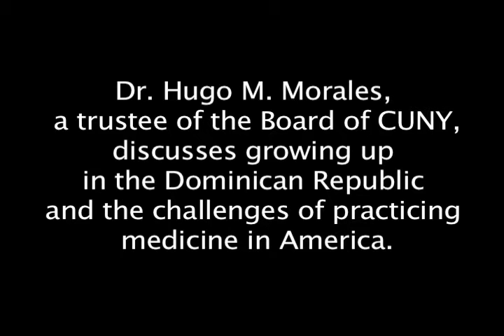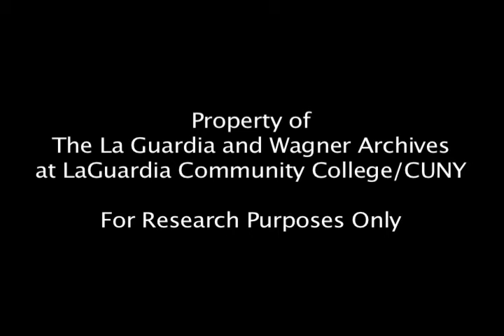Dr. Hugo M. Morales - Discrimination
In this series of videos, Dr. Hugo M. Morales recounts growing up in the Dominican Republic, relishing his mother's cooking, while lamenting the strictly enforced courtship rituals. He also remembers the difficulty faced by Spanish-speaking physicians in New York upon his arrival here in the mid-1950s.

Dr. Morales was born in the Dominican Republic to a family that embodied the twin themes of hard work and determination. His father sold the family property and moved from the countryside to Santo Domingo, the capital, so that his children could receive a good education. His parents instilled in him a strong work ethic that carried him to a successful career as a psychiatrist

Dr. Morales was appointed in 2002 as a trustee of the Board of CUNY. He is a native of the Dominican Republic and founded the Bronx Mental Health Center in 1965.